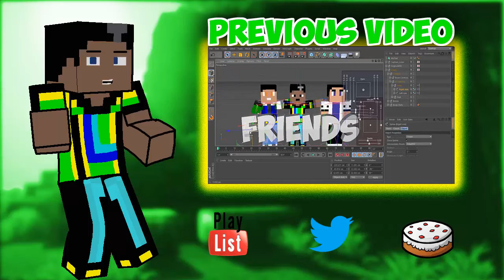Q&A Announcement: 100 subs + Face reveal?!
So basically, if I get enough questions for the Q&A, it will be held as a 100 sub celebration WITH a face reveal (Most likely). If I don't get enough questions for a Q&A, I will just answer the few questions via reply/tweet and move on with my channel. And without the Q&A, there will be no face reveal for a while...
Skype: Captain Lozer
Steam: Captain Lozer

Silent Partner - Take You Back (Background)

Silent Partner - Summer Smile (Outro)